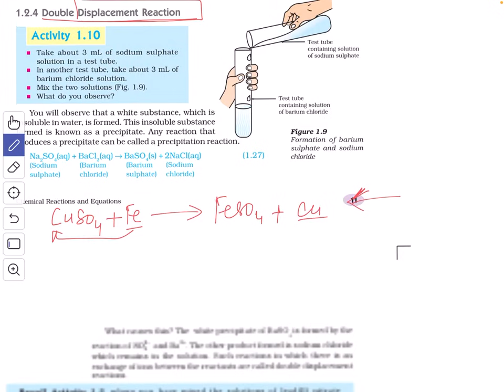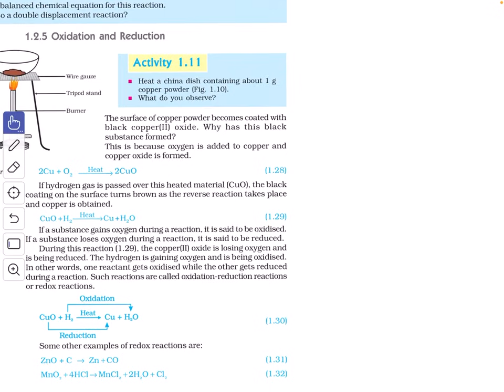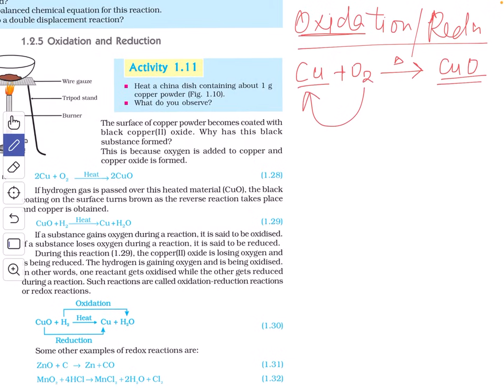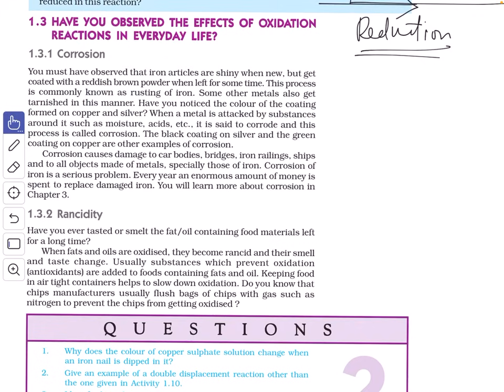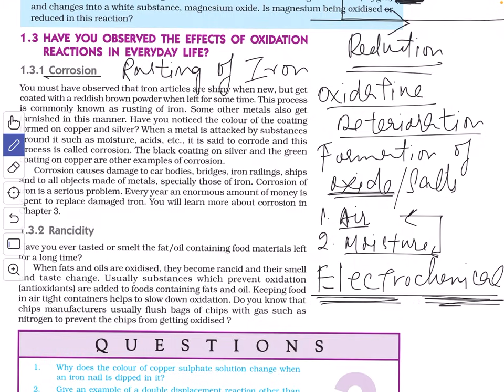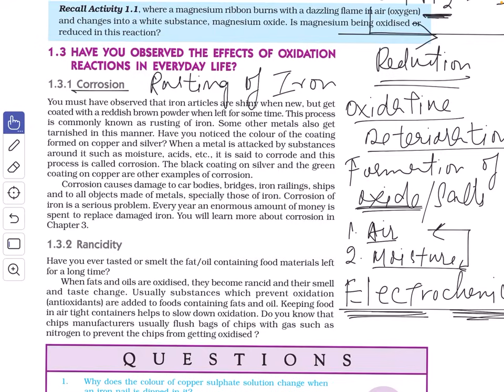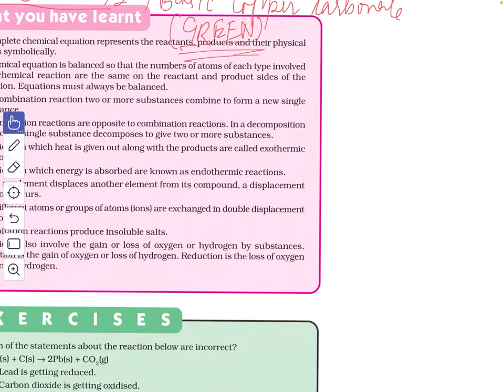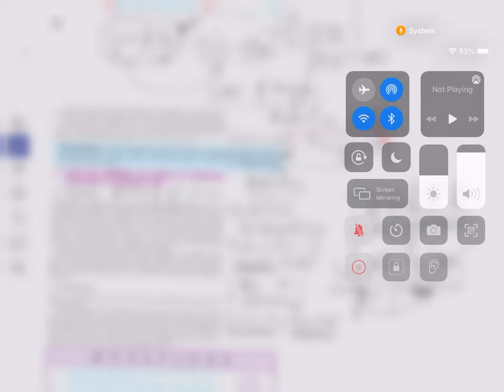Lec 9- Chemical Reaction - Introduction - Part 3 for JKSSB Exams - Chemistry by Muddasir Sir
Lec 10- Chemical Reaction - MCQS - Part 4 for JKSSB Exams - GeneralScience - Chemistry by Muddasir Sir

Lec 6 - Important MCQs on Metals And Non Metals for JKSSB Exams - GeneralScience - Chemistry by Muddasir Sir

Important MCQs on Electric Current - Lec 4 GeneralScience by Inayat Sir || JKSSB Finance Accounts Assist

Lec 1 - Basics - Electric Current - GeneralScience by Inayat Sir || JKSSB Finance Accounts Assist.

Or Download Telegram App
Search @SSSTRIPLES